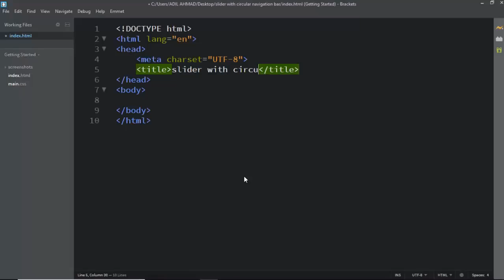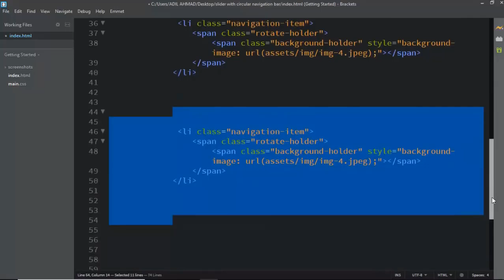Appsystem Sites e Aplicativos